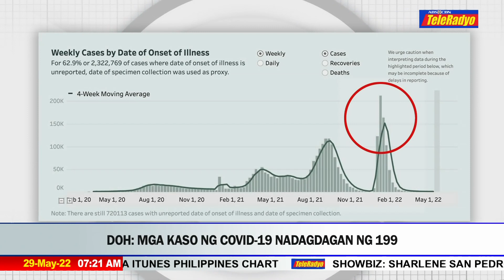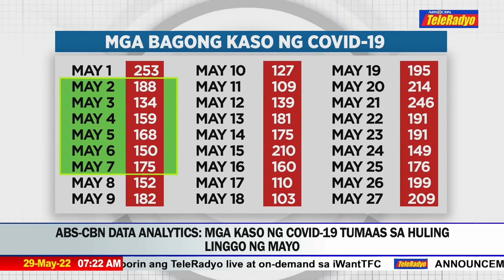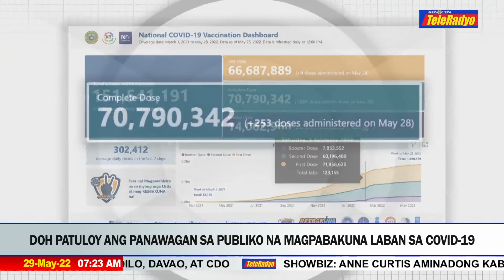PHAPI: Bahagyang dumami ang nao-ospital dahil sa COVID-19 | TELERADYO BALITA (29 May 2022)